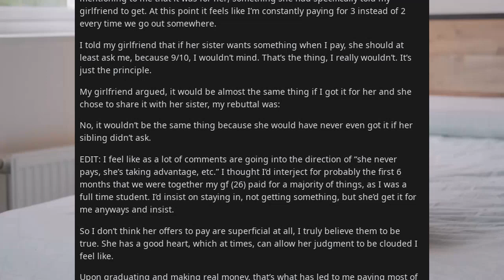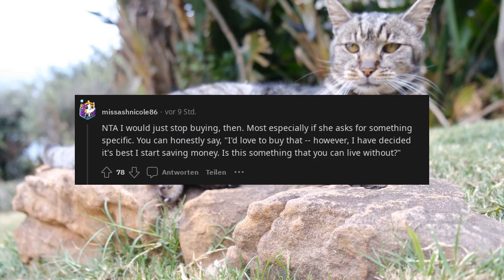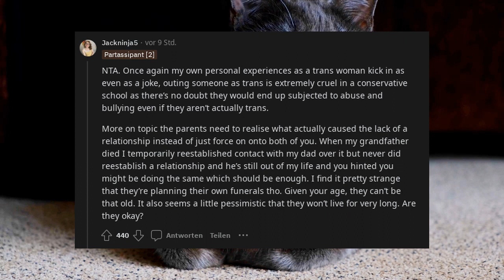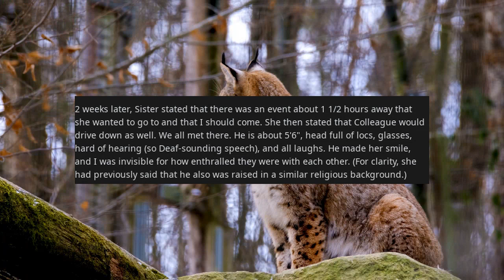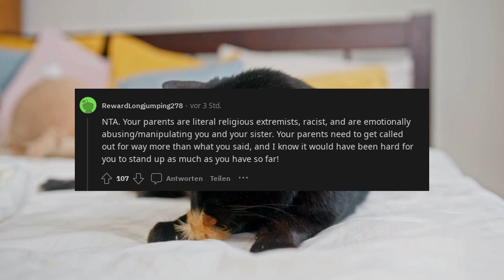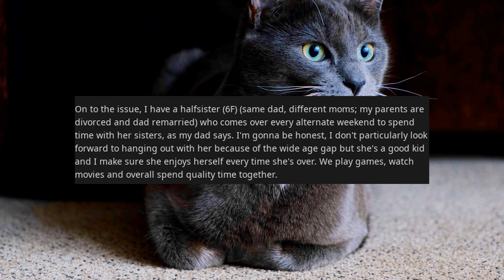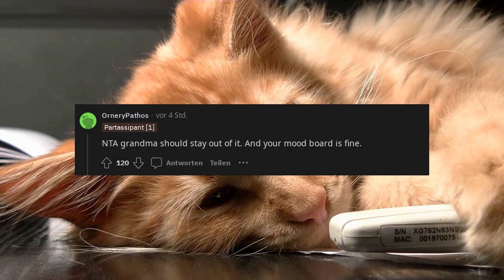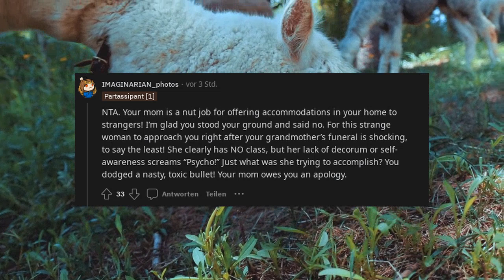r/AITA | AITA FOR BEING HONEST WITH MY FAMILY? - Reddit Stories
Reddit rSlash Reddit Stories r amithejerk? where AITA for telling my girlfriend she needs to ask when her sibling wants something when I’m the one paying? **AITA for telling my parents they're wrong and they need to come to terms with things? **AITA for being honest with my family? **AITA for refusing to put a picture of my stepsister on the moodboard my sister and I made for ourselves **AITA for making my mom's friends find a hotel while staying in my city?

Story 1 00:00
Story 2 03:26
Story 3 07:23
Story 4 13:31
Story 5 17:51